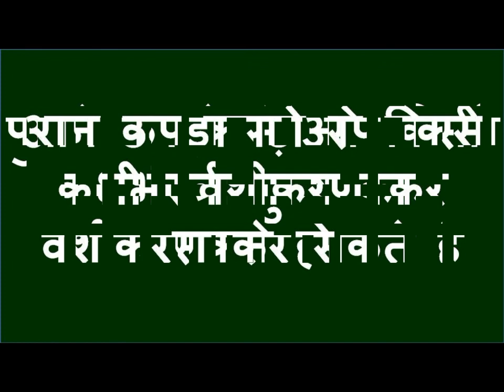घर के कचरे से पड़ोसन का वशीकरण खुद ही आ जाएगी आपके पास